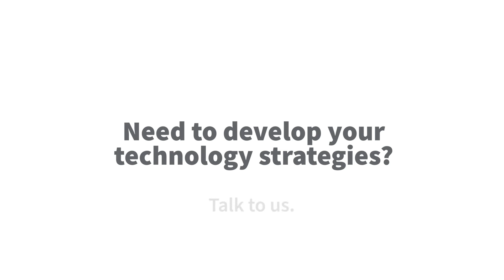What is Technology Infrastructure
Jason Lund, Managing Director of Technology Infrastructure shares an overview of how investors and owners can develop strategic technology solutions to drive revenue, increase buildings technology capabilities, and protect them from cyber attacks.